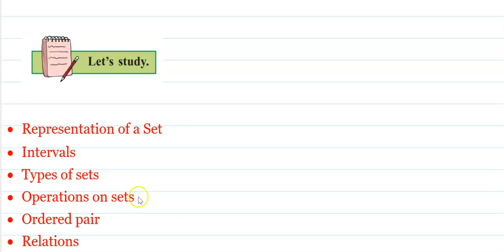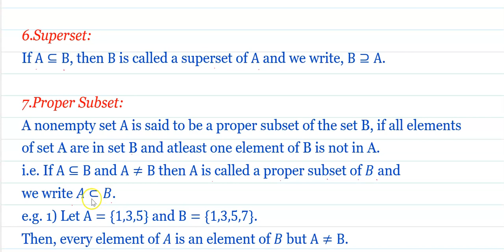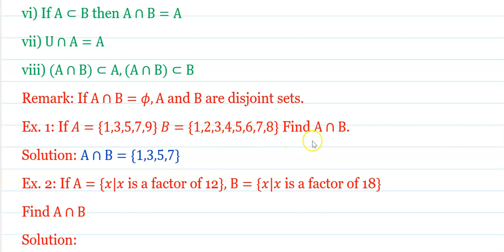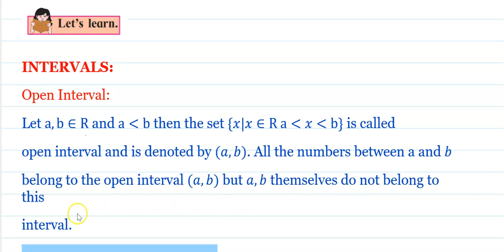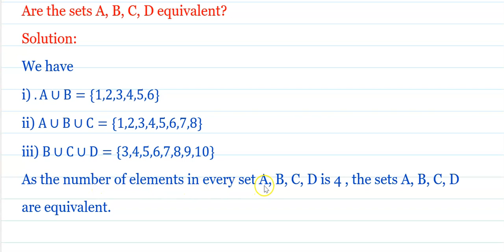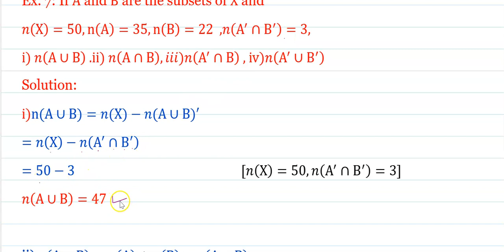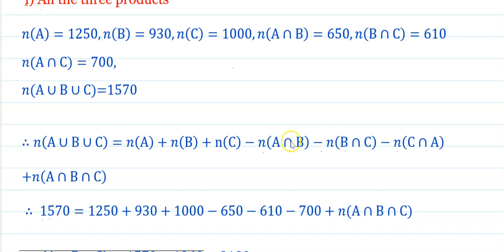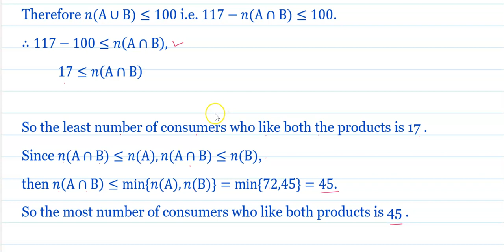Class-11 |Mathematics |Sets and Relations| Introduction|Exercise-5.1|Maharashtra Board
Hello friends in this video I am uploading   Exercise-5.1 of Chapter -5- Sets and Relations